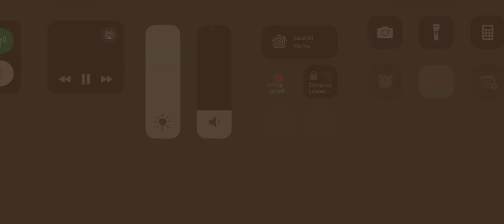Into the Storm, Robert W Smith - El Paso-Gridley High School